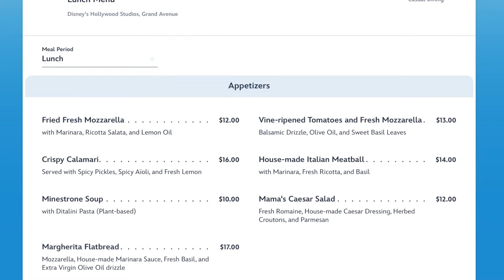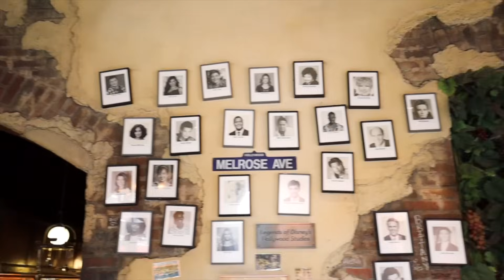Mama Melrose's Ristorante Italiano in Hollywood Studios at Walt Disney World | Disney Dining Review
Today we are headed back to a Hollywood Studios for an Italian lunch.  Located in the back of the park by Muppets, this table service restaurant has been a staple in the park for years.  Speaking of years, it has been many of them since we last ate here and we are excited to find out how it is.  Enjoy!